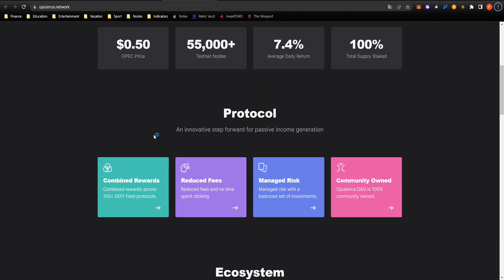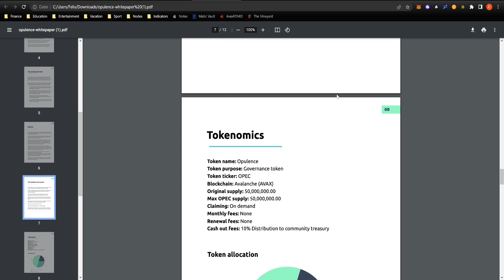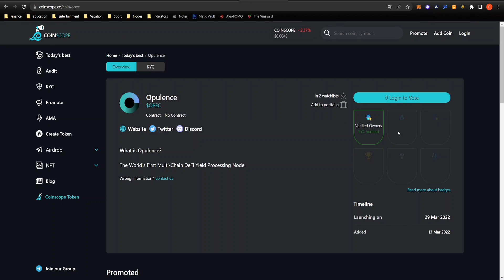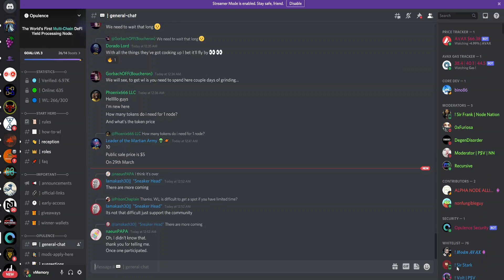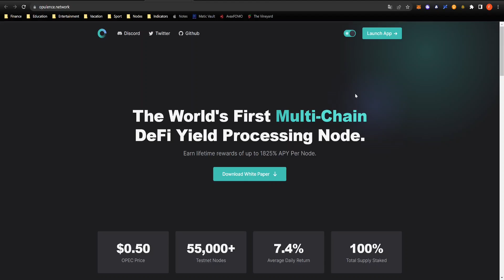VERDIENE 7,4% TÄGLICH - OPULENCE NETWORK Kryptoprojekt | 2022 (Deutsch)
💡 NOCH FRAGEN?
Schreibe gerne einen Kommentar und starte eine Diskussion!

🚀MEINE BÖRSE

💬 Im Video erwähnt:

Opulence Netzwerk